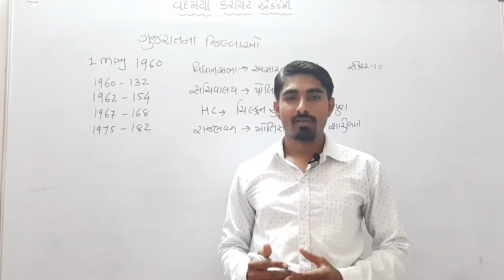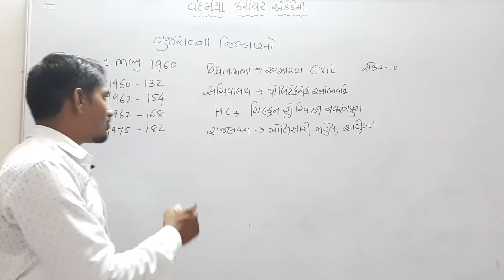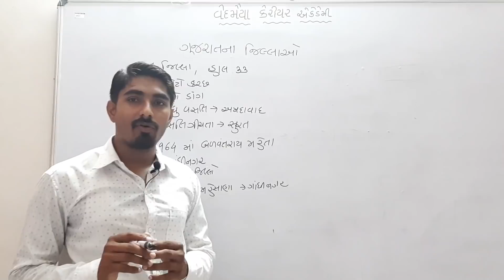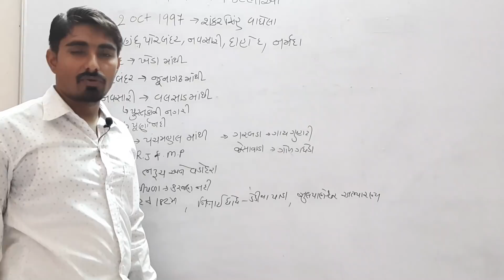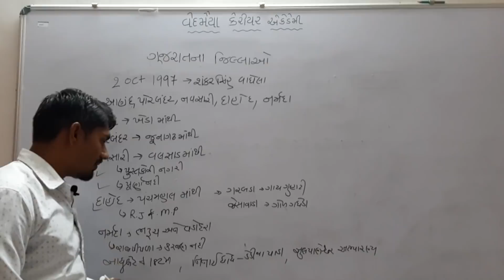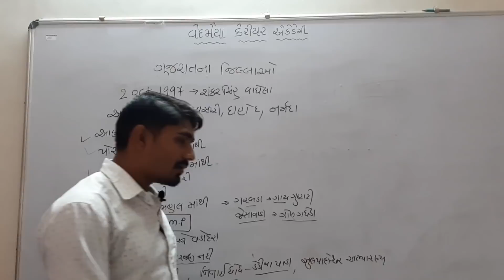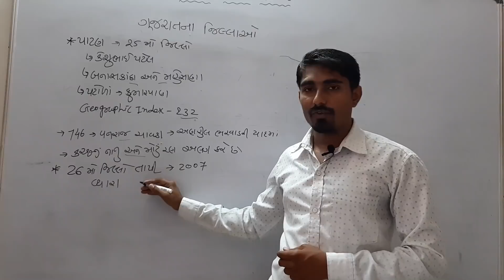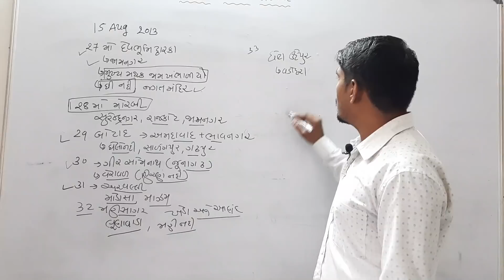ગુજરાતનાં જિલ્લા અને તેની રચના | Gujaratna Jillaoni Rachana | History Of Gujarat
Career Academy